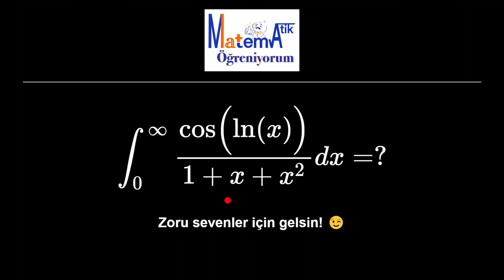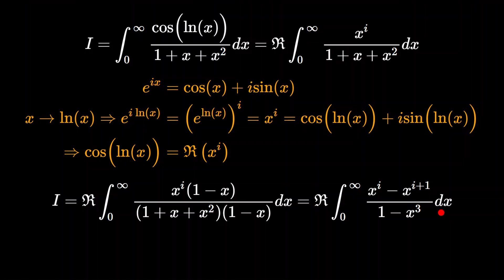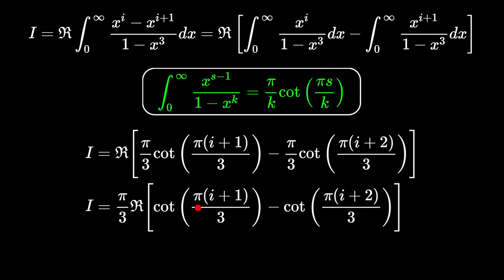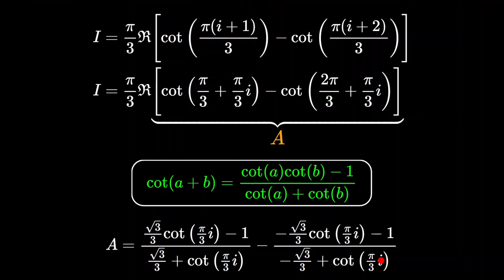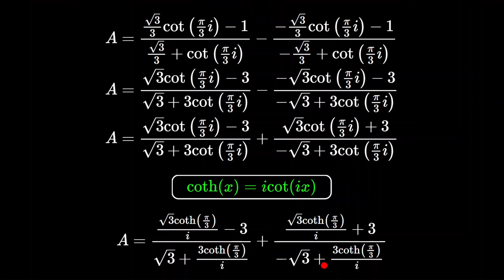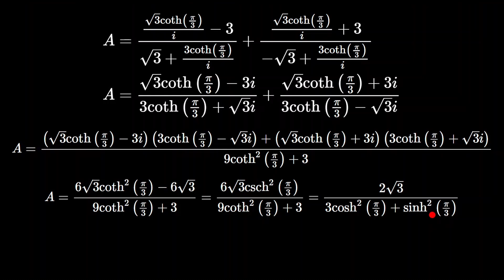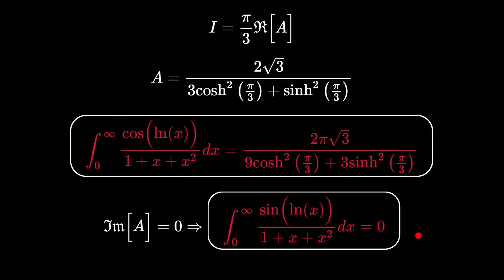Zor integral sorularını sevenler için.